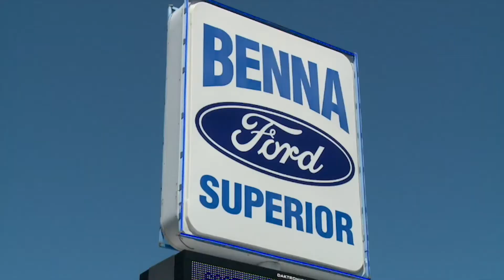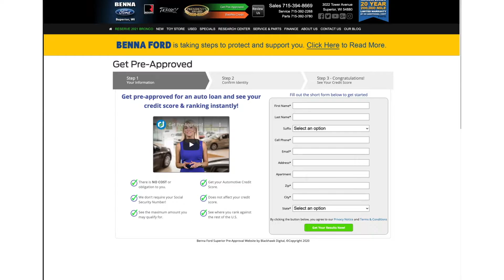Saturday Morning Cartoons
Welcome to our latest installment of Saturday Morning Cartoons with us here at Benna Ford Roush. Let's talk about Just Kids Dental for a minute! Also start cleaning out your closets for Coats for Kids and listen in on how you can help. It's been a crazy September so far this month. Ford F-150s are hot now, especially with your trade! We have great financing deals and specials going on too. It's also a perfect time to trade in! You can find something for everyone with our incredible selection and the deals are even better.
We're still keeping up precautions and services during these times. Visit our website to set up a VIP appointment or call (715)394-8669 and talk to Kim and enjoy our "Hands Free Program" where you'll find our amazing financing options, trade bid, E Sign and we'll deliver the vehicle to you! We're offering virtual test drives, great deals on financing and will even bring our super clean vehicles to you with extra sanitizing wipes and wipe it down if you don't choose to buy. If you do; we'll have the paperwork all ready so you don't have to leave the comfort of home. You can also set up a private appointment so we can properly schedule to responsibly social distance.
Sit back, enjoy a beverage or a snack and our latest episode of our Saturday Morning Cartoons. Click now to shop our great selection of pre-owned inventory.